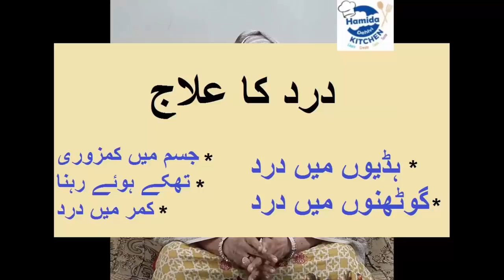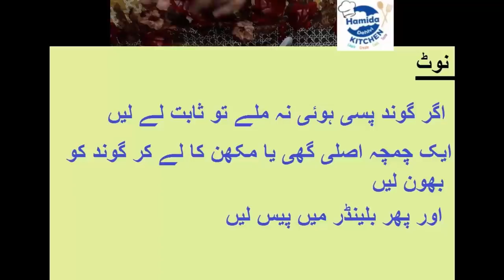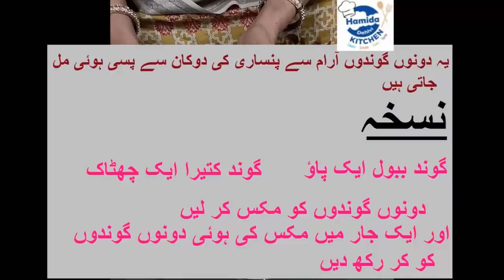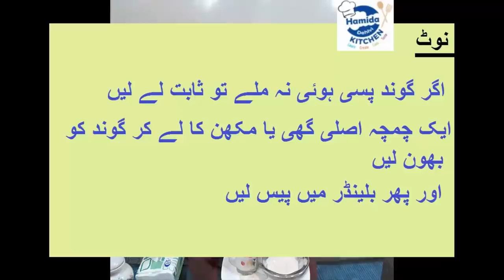Dard (Pain) Ka Lajawab Nuskha - Body Weakness Treatment - Home remedy for Bone/Joint Pain By Hamida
Homeremedy Dard (Pain) Ka Lajawab Nuskha or Body Weakness Treatment by Hamida Dehlvi